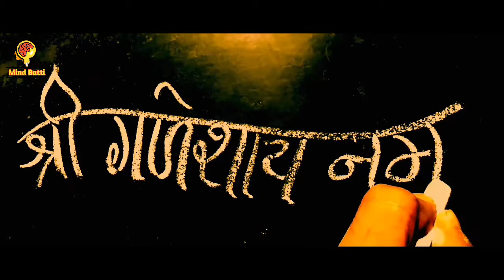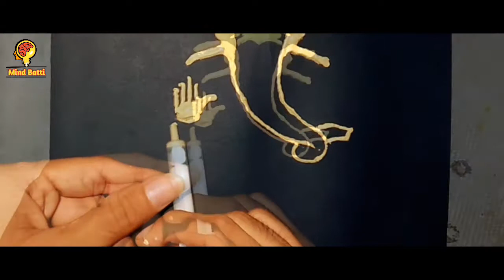How to make Painting of Ganesha | Lord ganesh 3D emboss painting using Chalk sticks and injection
In this video we are going to make 3D emboss painting of lord ganesha using chalk sticks and injection.
Hi friends,
happy ganesh chaturthi,
ganesh chaturthi ki bahot saari shubhkamnayain.

follow on Instagram: @mindbatti